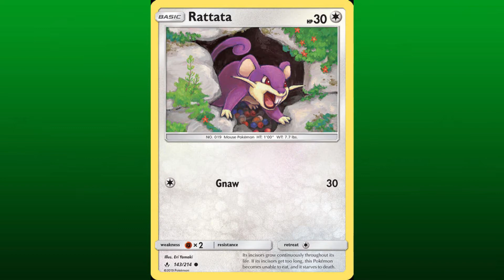The sad Truth about Rattata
Warning! There is one picture that may be uncomfortable for some people. This video is a rant about Rattata and the ultra sun pokedex entry. I hope you learn something in this video. :)